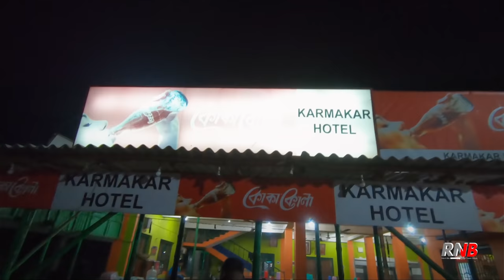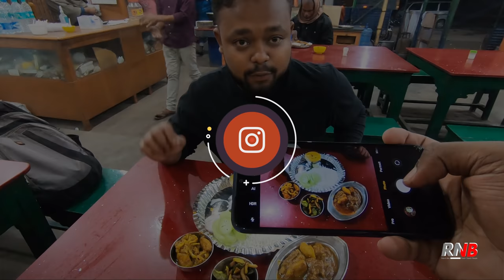রাত ২ টোর সময় খাসির মাংস খেতে বিরহীর ধাবায়? 😐 Karmakar Hotel | NH34 Dhaba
Episode 139
Last time when we were in Birohi, you guys recommended us to try the mutton curry from Karmakar Hotel. So we did!

(for FULL MENU with prices and every other details)
Filmed with GoPro Hero 7 Black and Rode mic.